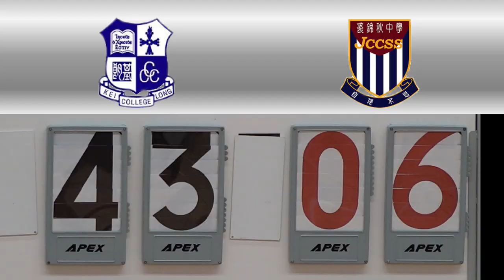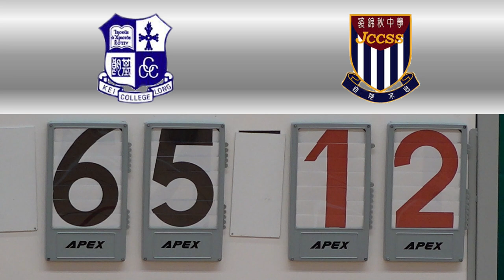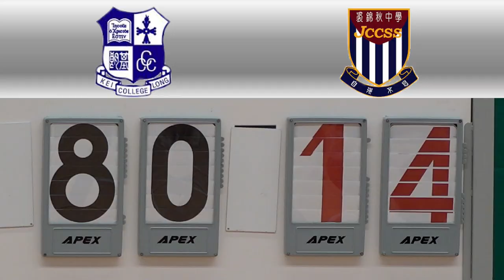裘錦秋vs基朗(2022.9.21.元朗學界男子籃球高級組分組賽)精華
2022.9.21.  天暉路體育館 18:00
 裘錦秋(黑) 14 : 80 基朗(白)